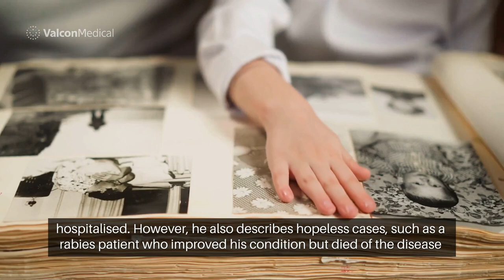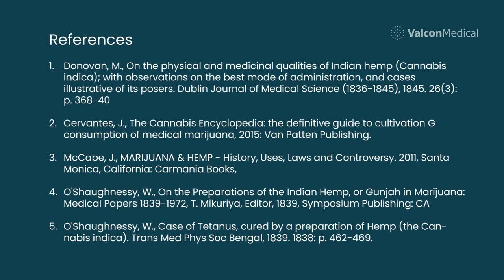Episode 1: Unveiling the 1800s Discovery of Medicinal Cannabis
Embark on a journey through time with our new episodic documentary series that explores the fascinating history of medicinal cannabis. In Episode 1, we unveil the 1800s discovery of the plant's remarkable healing properties 📜

The history of medicinal cannabis in the Western world takes us back to a time when the plant was primarily cultivated as hemp for textiles. Everything changed in 1839 when Dr William Brooke O'Shaughnessy, a pioneering Irish physician in the Indian province of Bengal, made a groundbreaking discovery.

Driven by curiosity, O'Shaughnessy conducted experiments on patients with various ailments, including tetanus, rabies, and rheumatism. The results were astounding – many patients experienced improvements, and some left the hospital with fewer complaints than when admitted.

However, the journey wasn't without challenges. O'Shaughnessy encountered cases like a rabies patient who improved but ultimately succumbed to the disease. Despite this, he acknowledged not only the healing but also the palliative effects of cannabis as a medicine.

🌐 Stay Tuned:
The adventure into the discovery of medicinal cannabis is just beginning.

Follow our page for regular updates and join the conversation as we delve deeper into the fascinating world of medicinal cannabis.